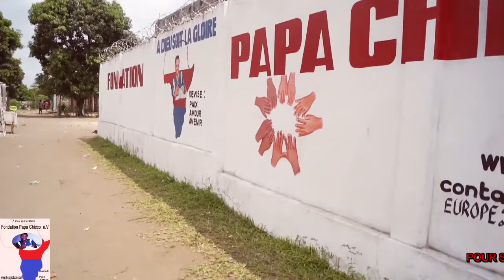ORPHELIN PE AZALI MUTU PASI NA MOTEMA KAMBU ELEKI NA NA FOPACHI NA BANA 19.01.2022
SPARDA-BANK: IBAN: DE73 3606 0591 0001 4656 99 BIC: GENODED1SPE